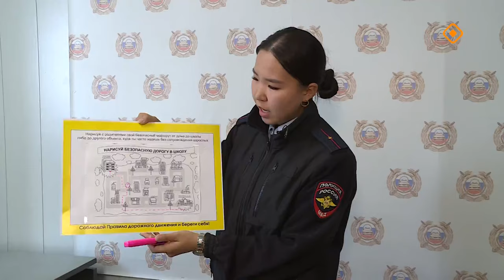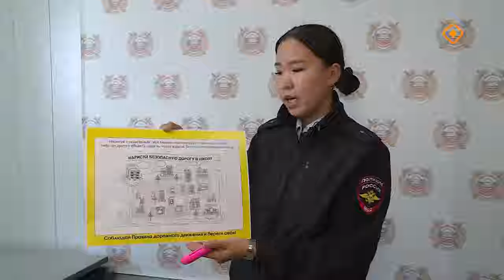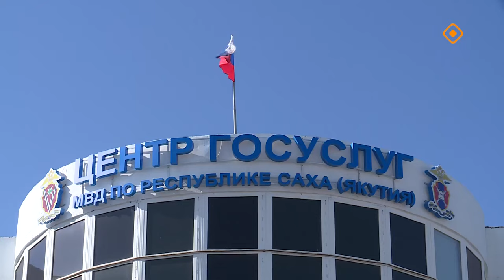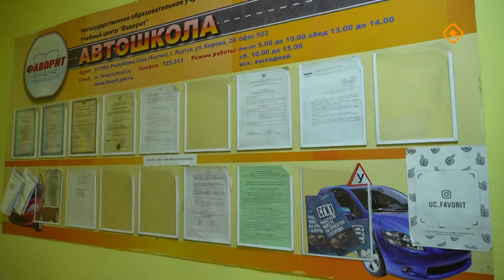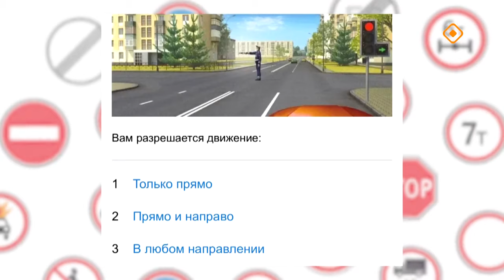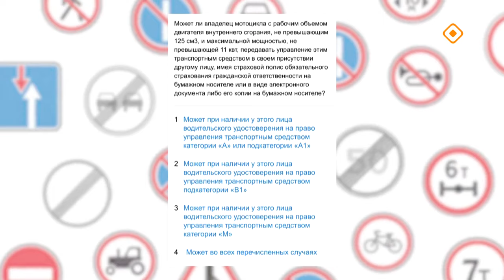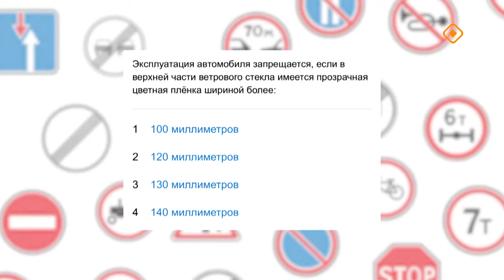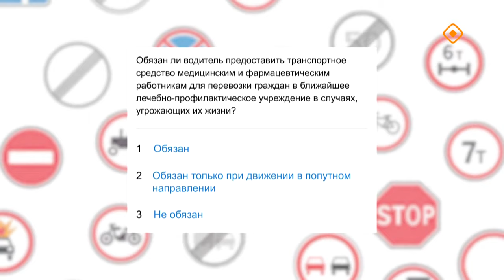«ПроАвто 14» (30.08.24)